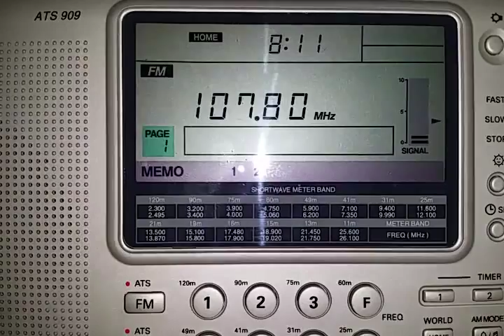Radio Darik (Ruse, Bulgaria)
Stable signal